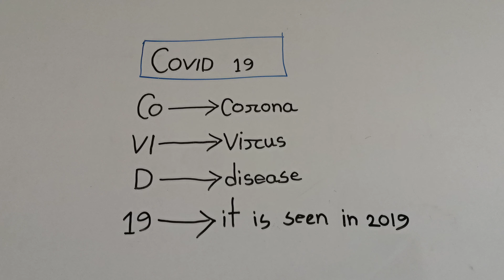ELABORATION OF COVID19